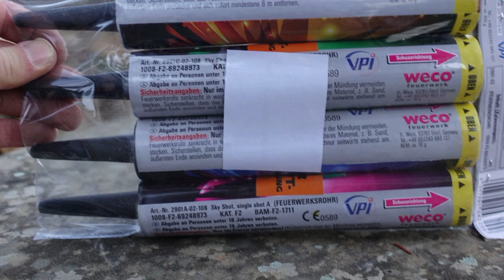3,99 € LIDL | WECO SKY SHOTS | 4 Bombenrohre von LIDL [Full HD]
Heute im Test: WECO SKY SHOTS von Lid.

Die sind richtig guuuuuuut, sage ich Euch!

* Kamera, Camcorder, Videoequipment:

*2x "3-Flammen-Zigarrenbrenner"

* 2x BESTER Brenner (Sturmfeuerzeug)

Mein externer Speicher (Festplatte):

Mein Camcorder:

Mein (Stereo)-Mikrofon:

Meine Action-Kamera

Mein Mikrofon (Videovertonung):

Meine (Foto)-Kamera:

KEEP WATCHING.